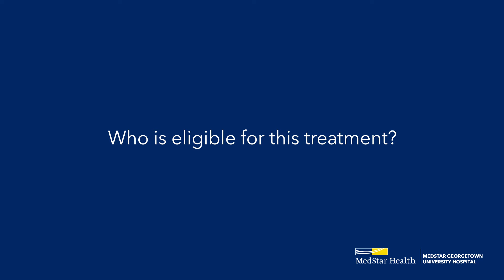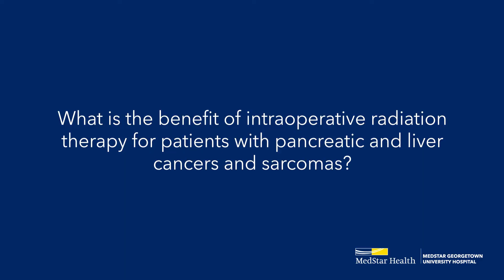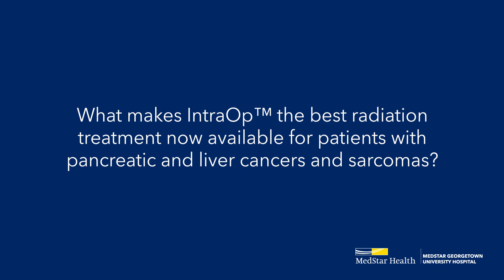Intraoperative Radiation Therapy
Combining surgery with intraoperative radiation therapy (IORT) can reduce the possibility of a pancreas tumor’s return and help patients live longer. IORT is a focused radiation treatment given during surgery and applied directly to the targeted area or tumor, ensuring that normal surrounding tissue is spared.

The benefits of IORT include: lower recurrence rates, safe treatment with fewer side effects, short treatment duration, and treatment of advanced pancreatic malignancy.